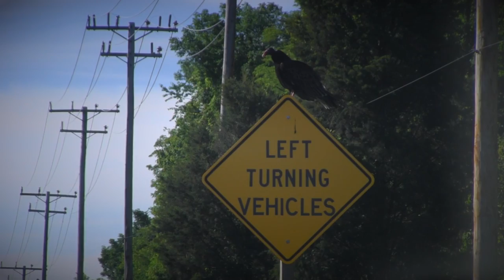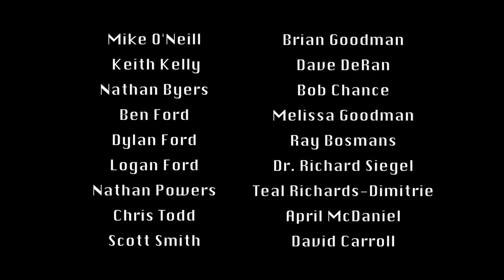The Wood Turtle - Adrift in a Fragmented World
In this film we highlight the wood turtle, a semi-aquatic species of the north east and north central United States and southeast Canada that is quietly on the decline due to multiple factors, the greatest being habitat fragmentation.  We hope to ignite the imagination of our viewers to better understand the struggle this species is enduring and take the steps necessary to save it.

* Camera, editing, music, and narration by Scott McDaniel
* Young Actors- Dylan Ford, Logan Ford, Nathan Powers